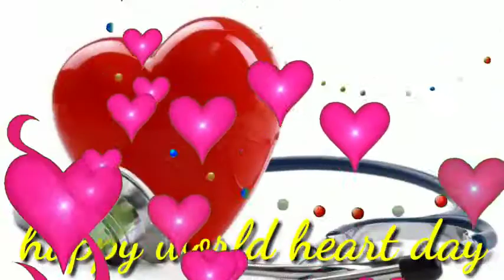29 September / world heart day / happy heart day / ##HATAMANGALACREATION